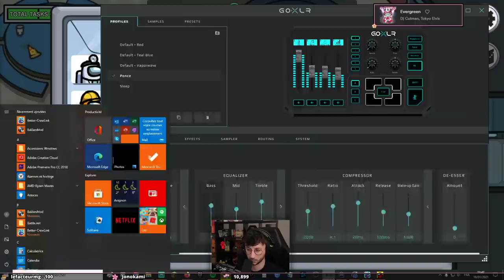SOIRÉE AMONG US (chat de proximité + sheriff) avec la team #02 - PONCE REPLAY (18/01/2021)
Voici le replay de notre soirée sur Among Us avec les potes (chat de proximité + sherrif). Ce live date du 18/01/2021.

Artiste (miniature) : @Cora_scamender (insta)

LOVE & FLEURS